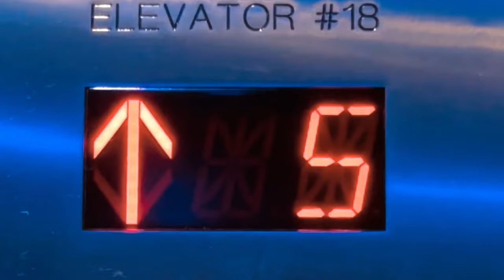Baltimore|Play Like A Raven|Cinematic Film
Shot w/ iPhone 12 Pro Max
Enjoy my first time going to a Baltimore Ravens’ Game and visiting the beautiful city of Baltimore!

Game and Ray Lewis Footage property of the NFL and Baltimore Ravens